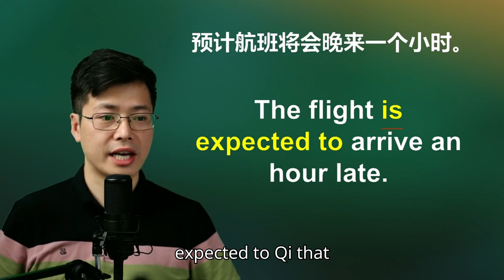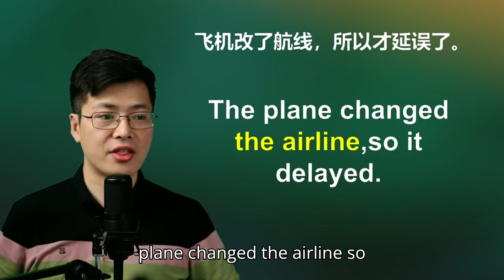What are some common English expressions for flight delays? Learn spoken vocabulary with Teacher Sam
eng Pronunciation